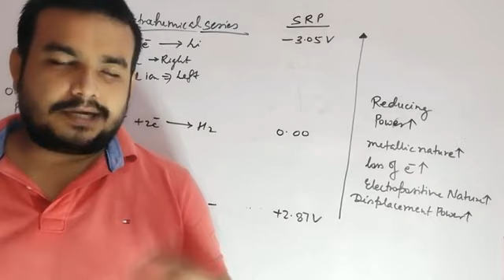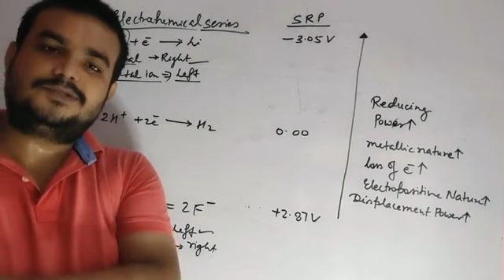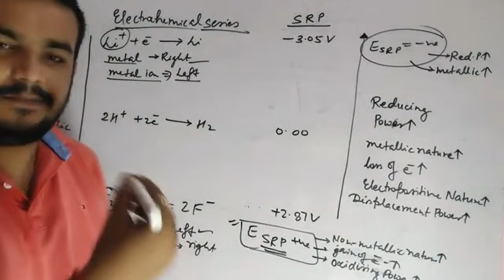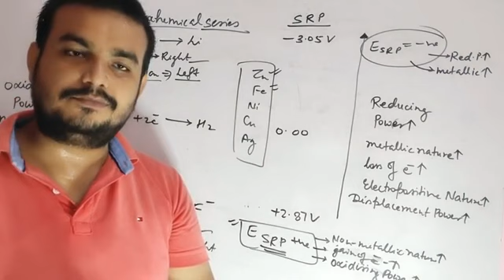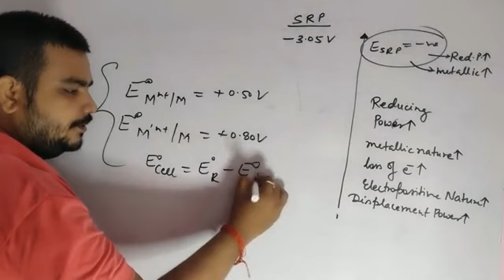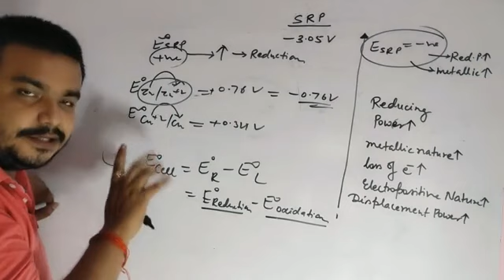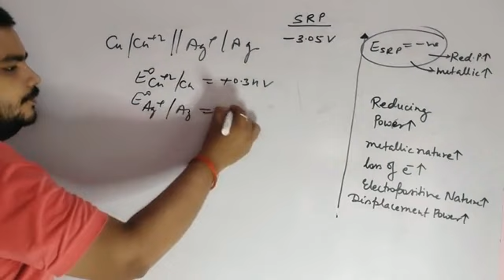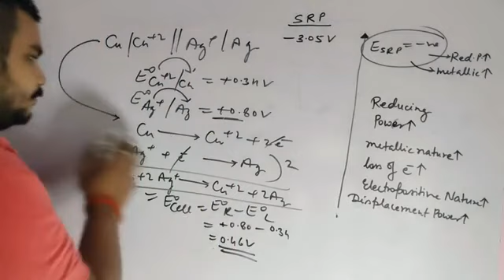ELECTROCHEMICAL SERIES AND ITS APPLICATION..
This video is also important for CBSE ICSE and other board examination..